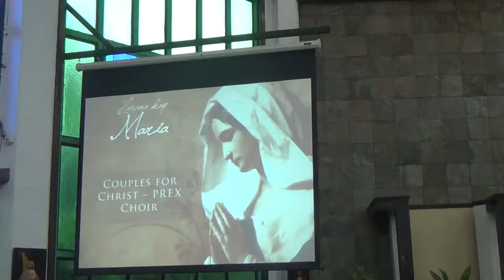Harana kay Maria 2014 5